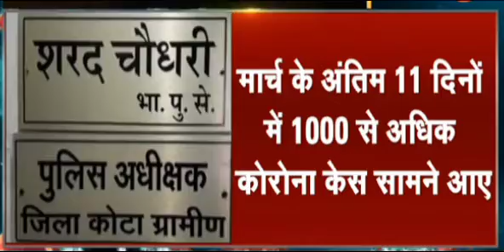Breaking News:- कोरोना से एक फिर मचा देश में हड़कंप//नेगेटिव Report देखकर ही Rajasthan में प्रवेश